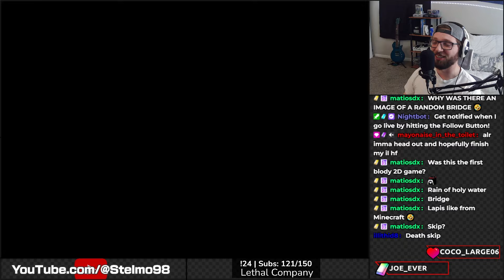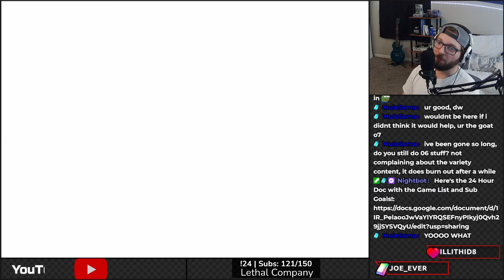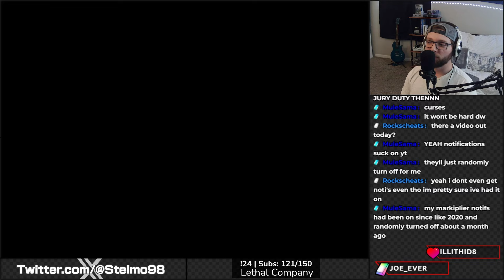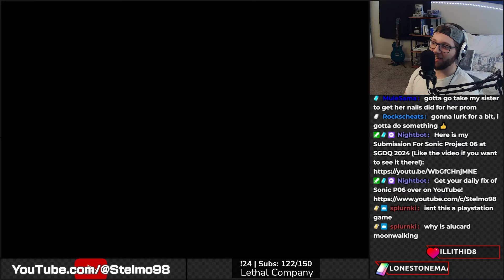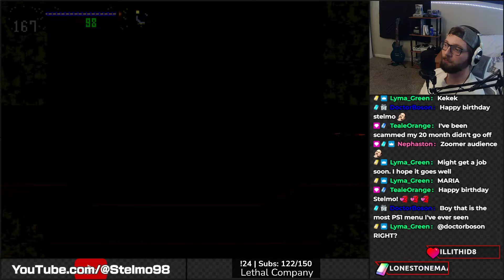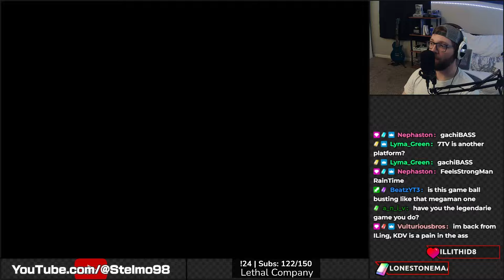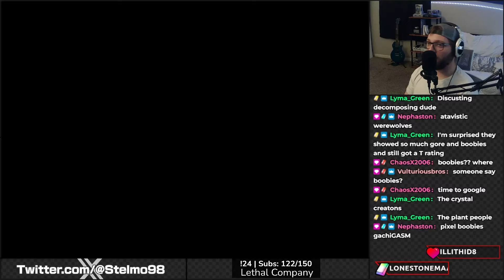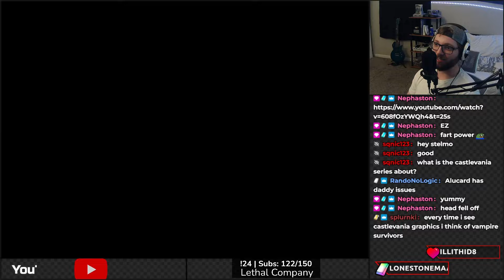Symphony of the Night is the GOAT | 20-4 Hour Streams Day 12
Nothing rhymes with 12, but we are playing one of my favorites, Castlevania: Symphony of the Night! Enjoy.

My internet isn't stable enough to be live for a full 24 hours, so this is my compromise to celebrate my 3 year streaming anniversay. 20 streams that are 4(ish) hours long with subgoals! You can check them out here: